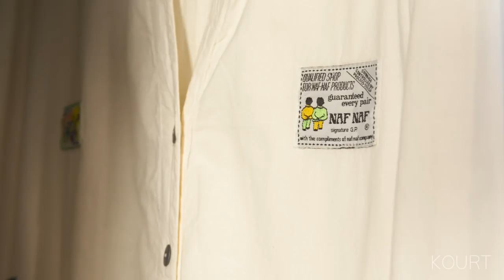(Full Video) My Closet Clean Out At Home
The Kourtney Kardashian Official App is a portal into Kourtney's world, bringing you closer to her than ever before. Exclusive content features behind-the-scenes photos, candid videos, personal journals, family recipes, healthy living tips, shopping guides and much more. Live stream, giveaways and interactive offline experiences are also included in a subscription. An all-access pass to Kourtney’s life, this app is must-have for all fans.